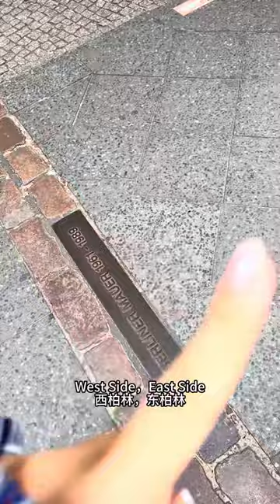Yann’s Vlog | Hallo! Berlin!